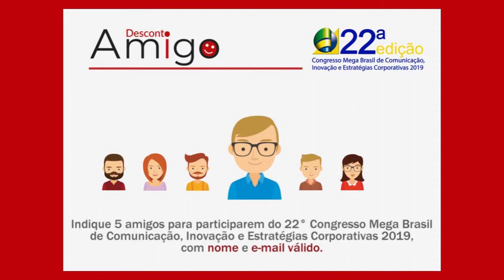Consumo em Pauta entrevista Juliana Pereira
Com um currículo notável na área de defesa do consumidor e de relacionamento com o cliente, Juliana Pereira é uma referência por tudo o que já construiu nestas áreas, e pelos constantes desafios que coloca a si mesmo e, consequentemente, refletem no mercado.

Hoje, diretora executiva de clientes do Grupo Qualicorp, uma das raras empresas que têm este tipo de gestor, ela foi a primeira secretária Nacional do Consumidor (Senacon) e foi a responsável pela implementação do Sistema Nacional de Informações de Defesa do Consumidor (Sindec), que reúne os registros das demandas da maioria dos Procons do País.

Sua grande obra-prima foi a plataforma Consumidor.gov.br, que criou enquanto era secretária da Senacon. A própria plataforma define o Consumidor.gov.br como um “serviço público para solução alternativa de conflitos de consumo por meio da internet, que permite a interlocução direta entre consumidores e empresas, fornece ao Estado informações essenciais à elaboração e implementação de políticas públicas de defesa dos consumidores e incentiva a competitividade no mercado pela melhoria da qualidade e do atendimento ao consumidor”. O Consumidor.gov.br é uma “plataforma tecnológica de informação, interação e compartilhamento de dados, monitorada pelos Procons e pela Secretaria Nacional do Consumidor, do Ministério da Justiça e Segurança, com o apoio da sociedade.”

E é sobre este universo da defesa do consumidor e do relacionamento com o cliente que a jornalista Angela Crespo conversa com Juliana Pereira no programa Consumo em Pauta desta semana.